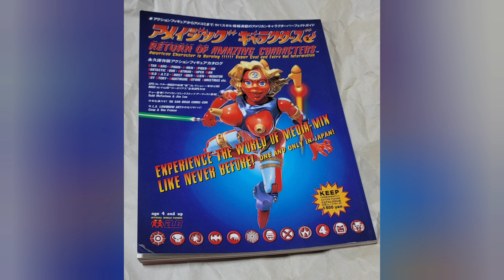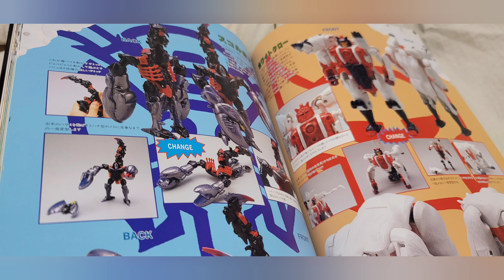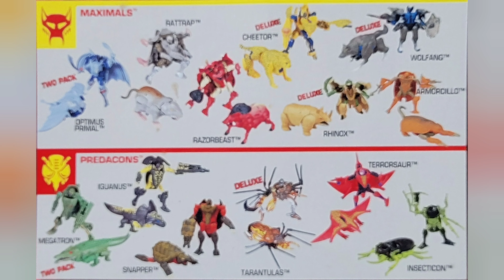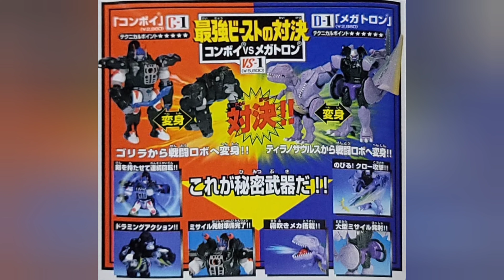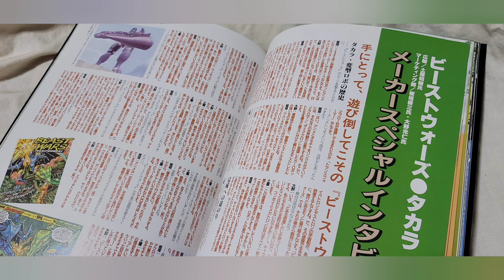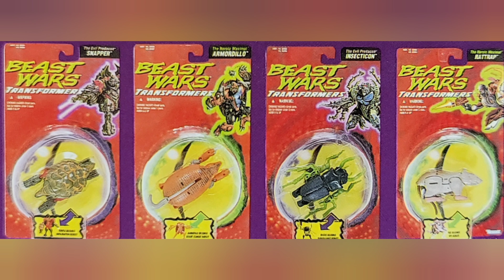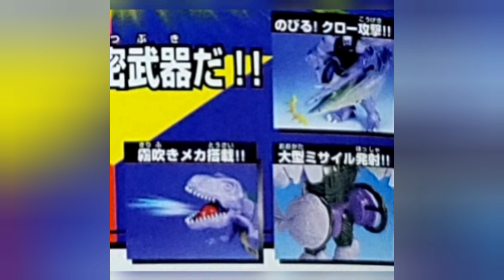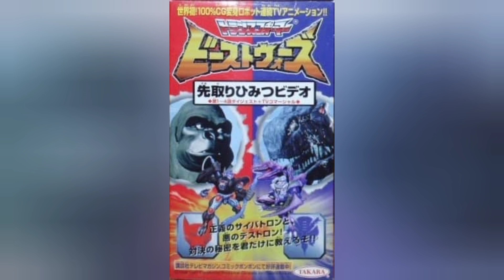ビーストウォーズに一目惚れしてケモノの事で頭がいっぱいになってしまった話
1997年、正規に日本国内展開がスタートした頃、ビーストウォーズにどれだけ大きな衝撃を受けたのか、当時の思い出をダラダラと語る動画です！！